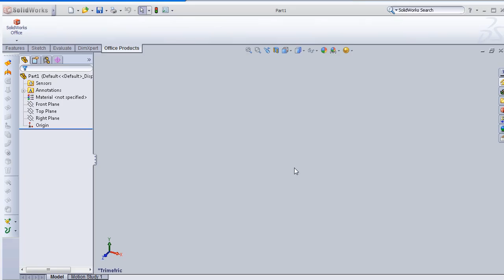12- Fast version SolidWorks Tutorial # : beer bottle - 3D drawing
SolidWorks 3D fast Modelling #12. 350ml bottle. we don't promote drinking & who drew the bottle is very rarely drinking.

The tutorial is not *necessary following an optimized method for reasons!
This channel is dealing with EVERYTHING can be done by SolidWorks, *fast versions are available continually for repetion, curiosity and passing guests.

This Channel  beside Tutorials Channel contain topics about:

- SolidWorks Sketching
- SolidWorks Surface
- SolidWorks Weldments
- SolidWorks Assembly
- SolidWorks Drawing
- SolidWorks Simulation
- SolidWorks Motion
And MORE

GO PROFIST ...BE SOLIDWORKIST  ◄ suggested words!